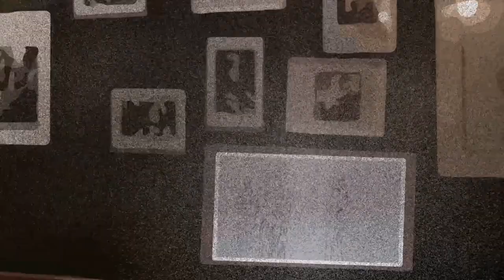Landless - Farewell to Fiunary (animated by Gemma Khawaja)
As part of its recent 10th birthday celebrations, The Night Before Larry Got Stretched commissioned a series of singer/animators to put visuals to some of the favourite recordings from 'Larry sessions over the years. This one is a performance of harmony folk group Landless  singing 'Farewell to Fiunary' at a session in December 2015, animated by Norfolk-based artist and singer Gemma Khawaja.

The Night Before Larry Got Stretched is a monthly traditional singing session held in The Cobblestone, Dublin committed to the dissemination of traditional song, particularly among young people.

Thanks to/Buíochas le

Professor Suzie Hanna
Rowan Gillespie (for kind permission to use images derived from his Dublin Famine Memorial Sculpture)
and the Arts Council of Ireland